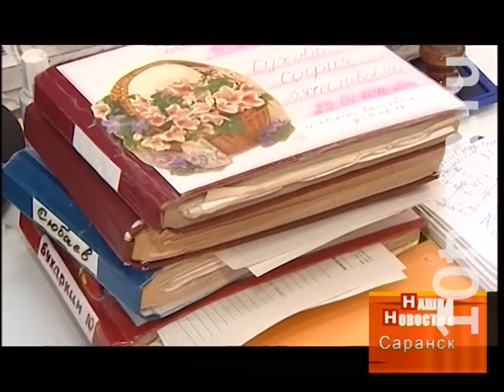В Мордовии заболеваемость ОРВИ превысила эпидпорог более, чем на 8%